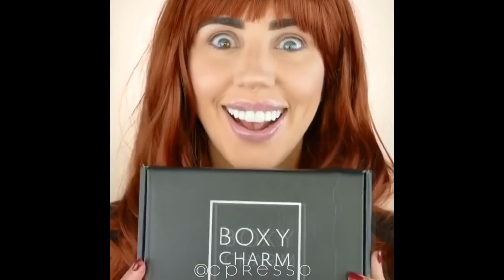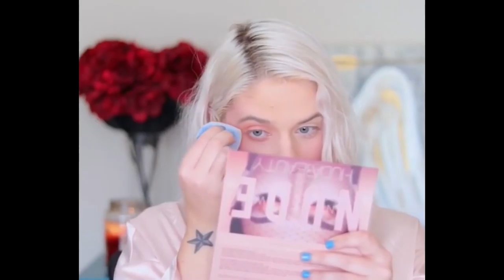Greatest Makeup Transformations 2019 | New Makeup Tutorials Collection